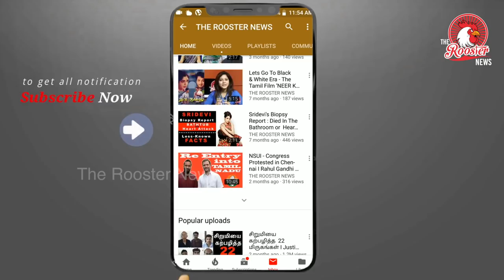Delhi Couple Kissing On Bike Ride I Bike-ல் முத்தமிட்டுக்கொண்டே போகும் காதலர்கள் காவல்துறை தேடுகிறது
A video of a Delhi couple engaging in some PDA on a moving motorcycle is being shared widely on social media. The young couple’s extreme public display of affection on a busy road near New Delhi’s Rajouri Garden and Kriti Nagar crossing was caught on camera by another traveller.

Advertising
The duo, who were riding without helmets, jumped lanes, and then sped away through traffic.

The video was also shared on Twitter by HGS Dhaliwal, a police official from Delhi. The video showed the woman sitting on the fuel tank of the motorcycle, with her legs crossed around the rider and kissing him.

While sharing the video, the IPS officer wrote that there are new sections needed in the Motor Vehicles Act to deal with such violations of traffic laws.

In the video, that is shot from inside another vehicle, a man is heard commenting about the couple’s reckless “stunt”, saying all limits have been crossed.